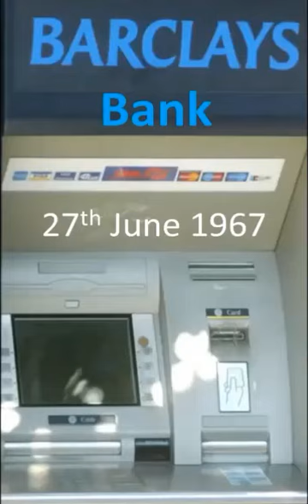Who invented First ATM and Who First Withdrawn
In this video, I have shown, who have first invented ATM i.e., Money Dispenser Machine and who, the celebrity first withdrawan Money from it.

Friends I bring in my Channel, General Knowledge, Entertainment videos, Health Tips, Technical Tips and Tricks, Job Information, Tourist places to visit etc., in Telugu Language.